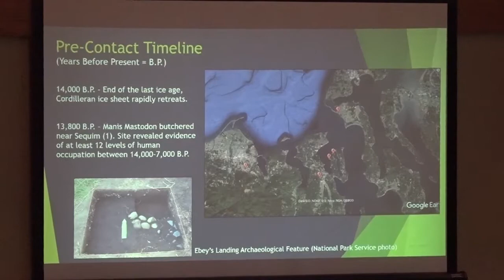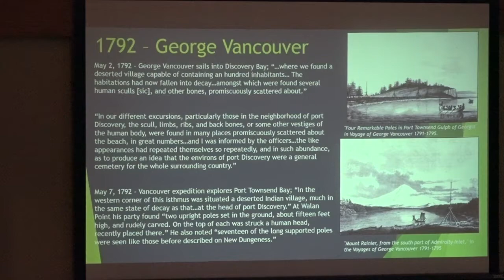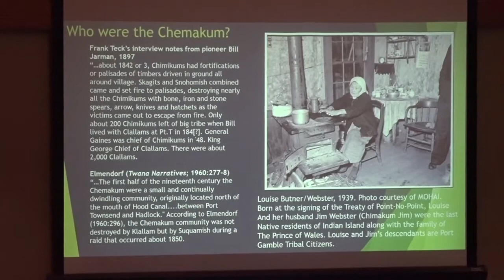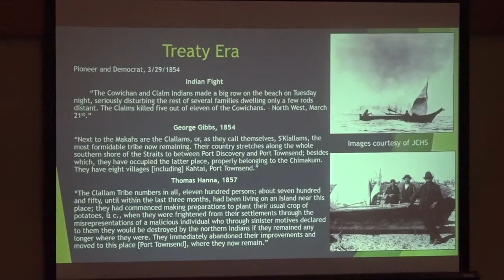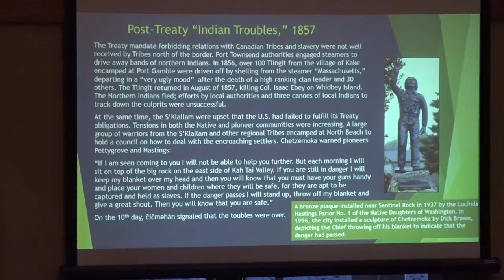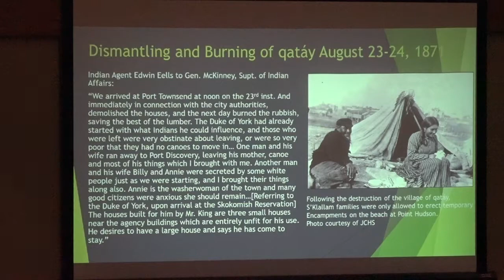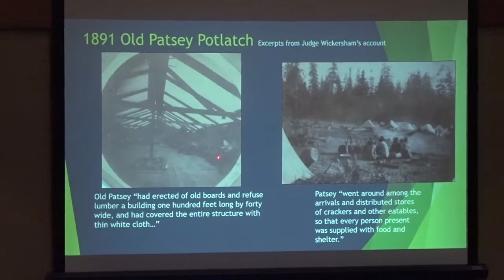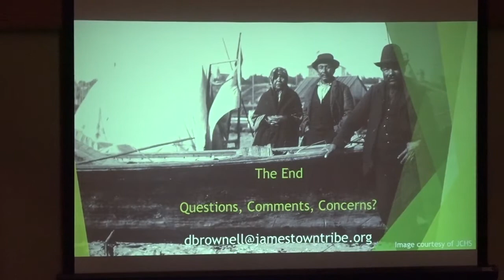S’Klallam history of qatáy / Port Townsend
This presentation is a general timeline of pre and post-contact Native presence in and around Port Townsend, with a focus on primary sources, maps, photographs and oral traditions. We examine 10,000 years of archaeological evidence of human activity around Admiralty Inlet, the effects of European contact on Native populations and the early relationship between the Port Townsend pioneers and their S’Klallam and Chemakum neighbors. We also take a look at the ethnic cleansing of Port Townsend, the burning of the village of Qatay in 1871 and subsequent marginalization of Native peoples in Port Townsend, and the resilience of local Natives who refused to leave their ancestral lands and returned to thrive on Port Townsend Bay despite forced removal. Recorded on September 17, 2019.